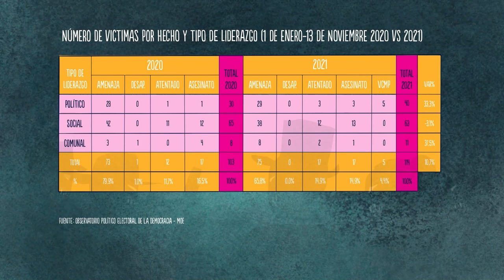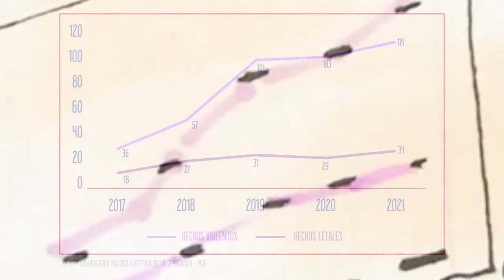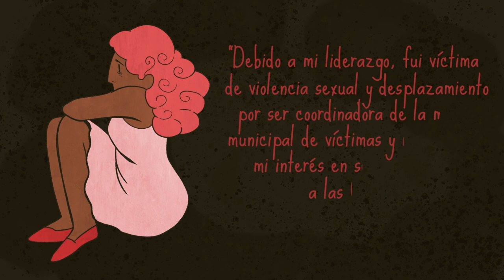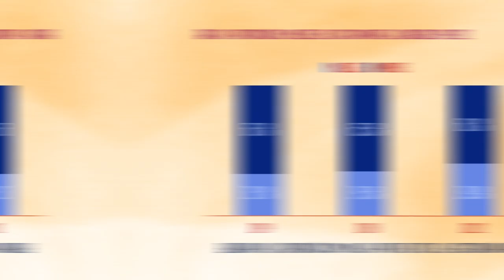Ser mujer, hacer política y no morir en el intento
Hacer política en Colombia es una actividad de riesgo. Pero a eso debemos sumarle algunas barreras adicionales que enfrentan las mujeres. Este proyecto de la @RNMColombia nos aproxima un poco a entender esas dificultades.